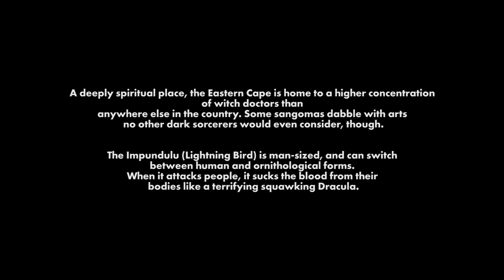The Bench| Supernatural | South African Horror short film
hey guys this is an awesome indie South Africa Horror Short from Iron Heart films horror#horrorshortfilm#sahorrorfilm#southafricanfilm

A deeply spiritual place, the Eastern Cape is home to a higher concentration of witch doctors than anywhere else in the country. Some sangomas dabble with arts no other dark sorcerers would even consider, though The Impundulu (Lightning Bird) is man-sized, and can switch between human and ornithological forms. When it attacks people, it sucks the blood from their bodies like a terrifying squawking Dracula.

The Lightnin Bird has not been spotted in 50 years until now...

Here is a link to some free resources

Have you listened to your podcast

Iron Heart films is a production agency that helps clients in the film and TV industry craft unique stories into masterpieces, because we believe in the power of storytelling

Our services range from:-
Video production,
Post production,
Video editing,
Colour correction,
Design, animation
And more

What’s your name? Lungile Mayindi

Bmpcc(Black Magic Pocket Camera)
Slr Magic 8mm
Adobe Premiere